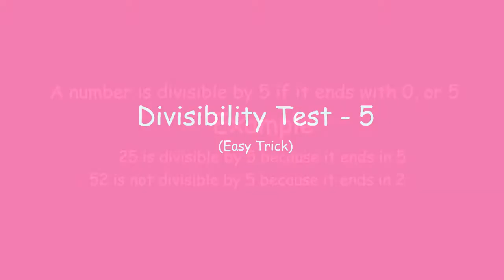Math Trick 17 - Divisibility Test (5)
Credit: Nintendo, Game Freak, Creature Inc., TPCi
Original Composition : Junichi Masuda, Gō Ichinose, Morikazu Aoki
Original Designer : Ken Sugimori
Pokemon HeartGold & SoulSilver
Ecruteak City Theme